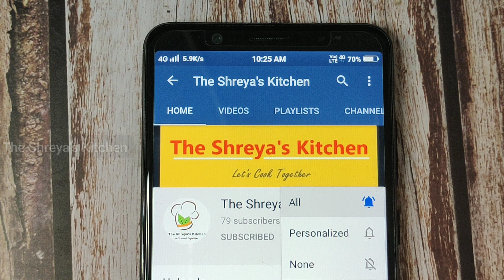बैंगन मसाला बनाने का सबसे आसान तरिका | Baingan Masala | Spicy Brinjal Masala | The Shreya's Kitchen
In this video we will see how to make baingan masala.

Serving - 3 to 4

BAINGAN MASALA
For Dry Masala
1) Dry Coconut - 1/4th cup
2) Roasted Peanut Crush - 1/4th cup
3) Sesame - 1 tsp

For Tempering
1) Brinjal - 7
2) Curry Leaves - 7 to 8
3) Jeera - 1 tsp
4) Cloves - 4
5) Black Pepper - 5
6) Cinnamon
7) Onion (finely chopped) - 1
8) Ginger Garlic Paste - 1 tsp
9) Red Chili Powder - 2 tsp
10) Turmeric Powder - half tsp
11) Coriander Powder - 1 tsp
12) Garam Masala - 1 tsp
13) Tomato (finely chopped) - 1
14) Salt -2 tsp

For Garnishing
Coriander (finely chopped) - 2 tsp